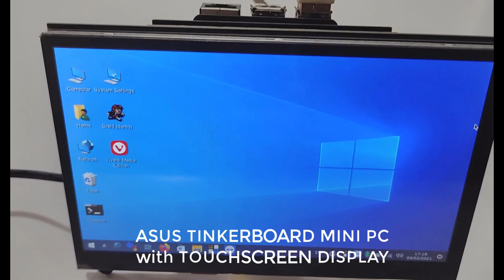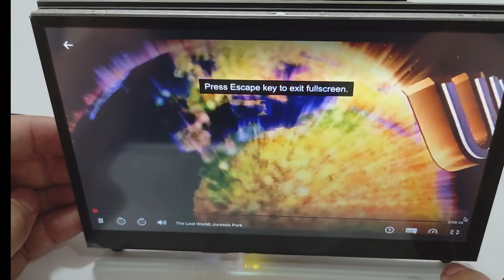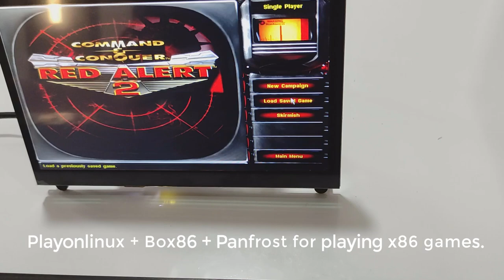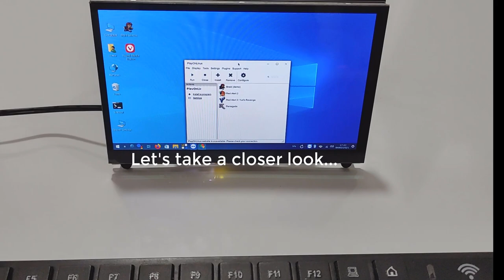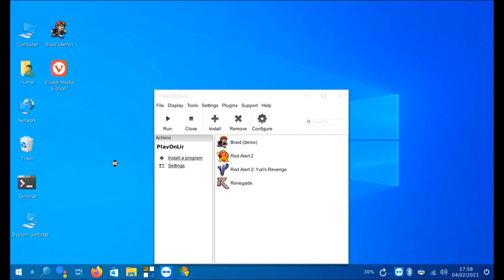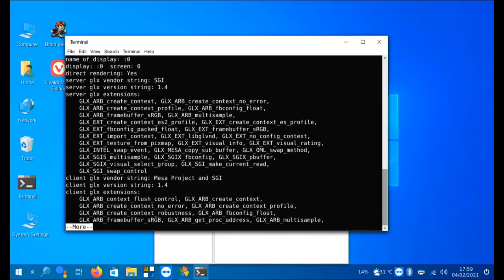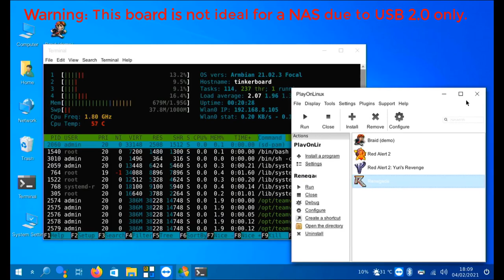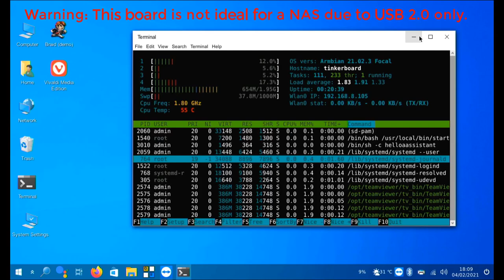Asus TinkerBoard: DIY TOUCHSCREEN MINI PC + WINDOWSFX + PANFROST + BOX86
In this video, I will show you my ASUS TinkerBoard Mini PC with touchscreen display running WinFX/LinuxFX OS with Panfrost gpu driver + box86 gaming.